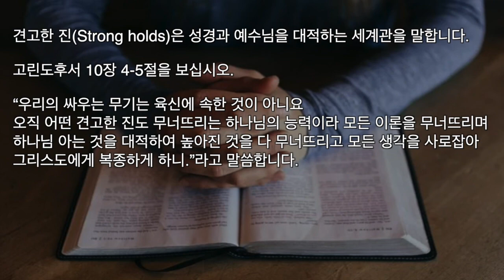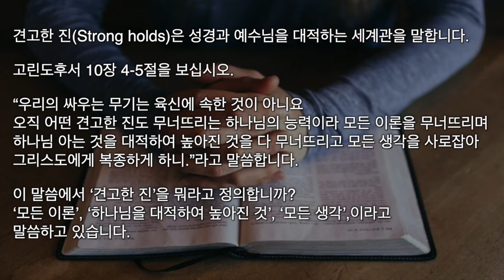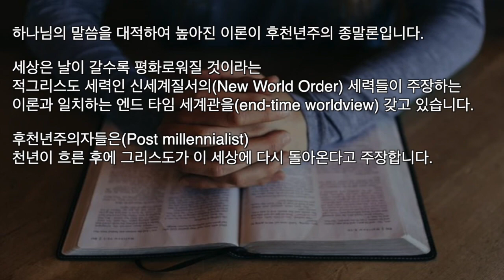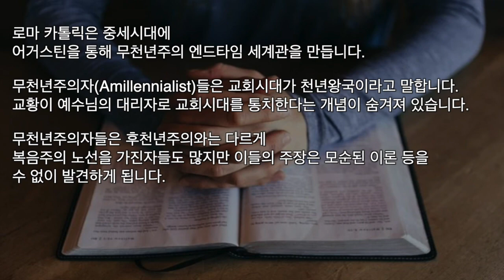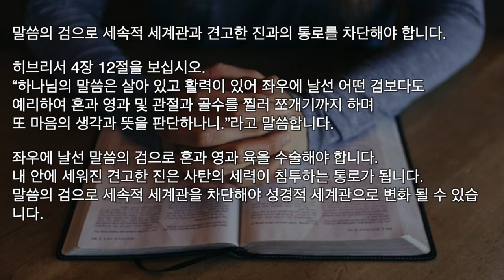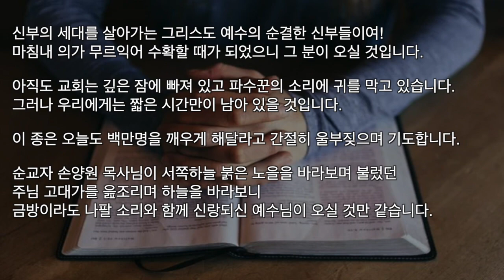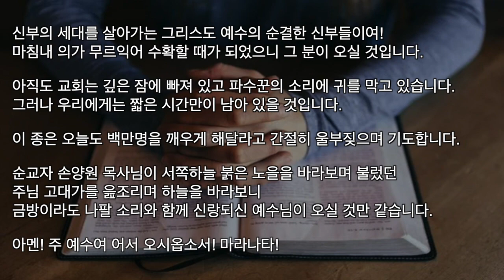하나님을 대적하는 엔드타임 세계관 세계관을 변화시키자